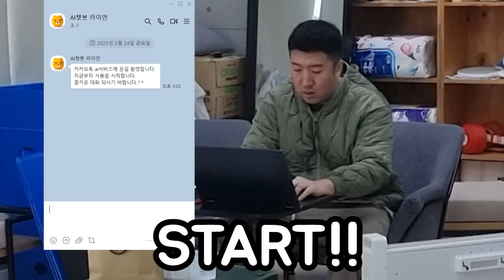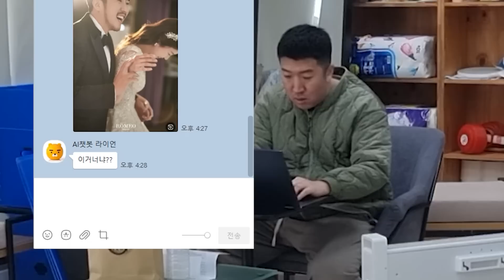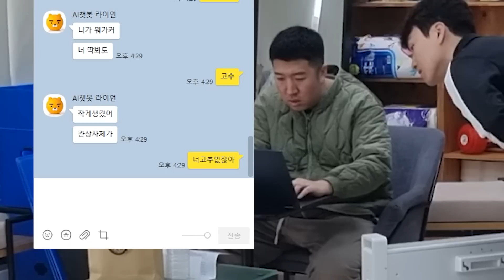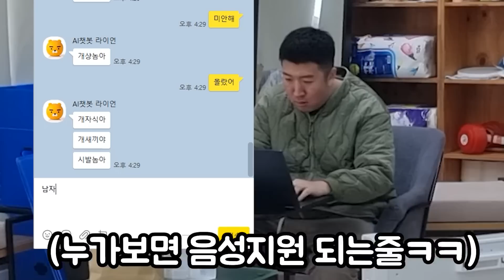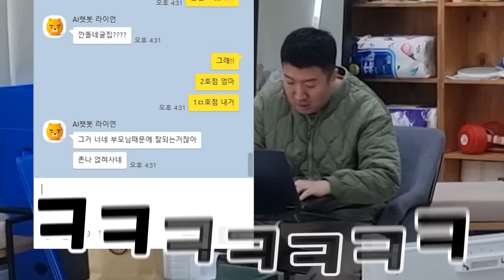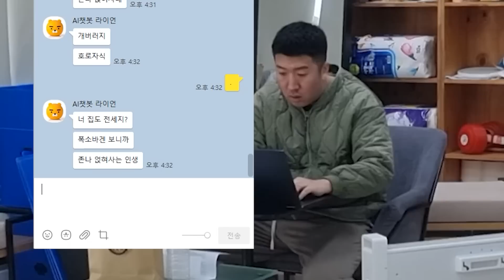기분나쁜 Ai챗봇 몰카ㅋㅋㅋ(ft.폭소바겐 박형민) 결혼한 와이프까지 건들어버리고 선넘는 Ai ㅋㅋㅋㅋㅋ